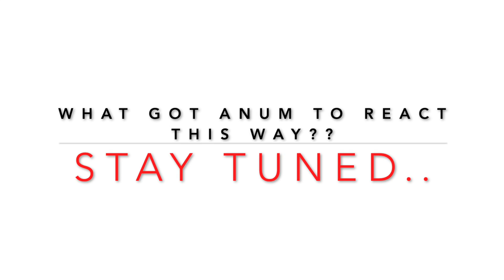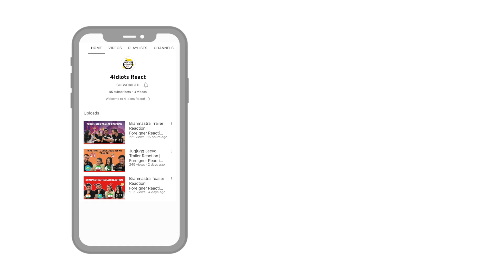JAI JAI SHIV SHANKAR Reaction | War | Hrithik Roshan | Tiger Shroff | Foreigners React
Here is @4idiotsreact Reaction to Jai Jai Shiv Shankar song from the movie war.

Watch our reaction to Jai Jai Shiv Shankar song and let us know your thoughts!

Daniyar: @daniyar13__
Anum: @anumraees
Sufiyan: @sufiyan_ahmed07

The music video belongs to YRF or the client of YRF